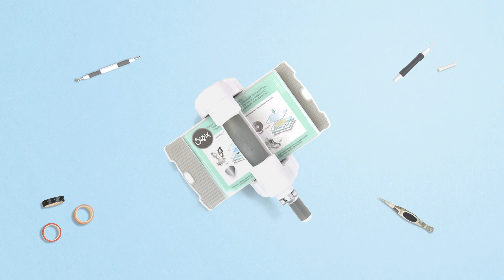How to Make Baby Mini Album - Sizzix Lifestyle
White, Light Pink, Blue, and Patterned Pink Card
Double Sided Tape
Ribbon

Don't forget you can register your new machines on the Sizzix website and receive another 2 years warranty!

Have exciting video content like this delivered straight to your inbox when you get our newsletter!

At Sizzix® we empower each and every creative personality to explore their artistic potential through our numerous die-cutting and embossing machines and thousands of inspiring designs.

Follow us across social media for daily inspiration!